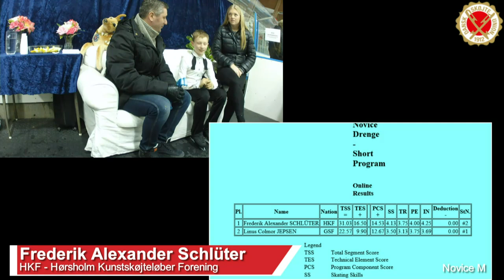Frederik Alexander Schlüter Sjællandsmesterskaberne 2016 i kunstskøjteløb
Sjællandsmester 2016 - Frederiks korte program til Sjællandsmesterskaberne 2016 i Hørsholm